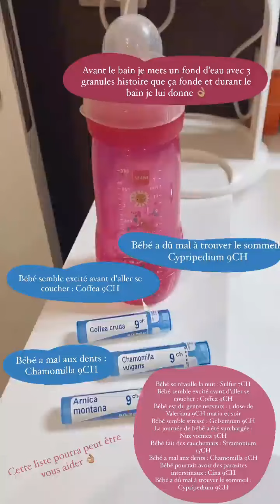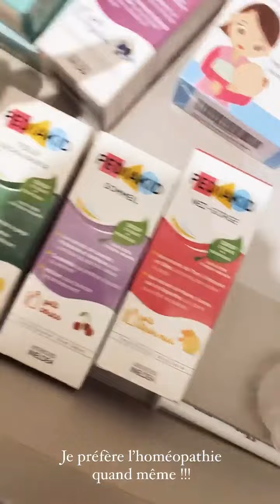MELANIE DEDIGAMA - 27 Mars 2022